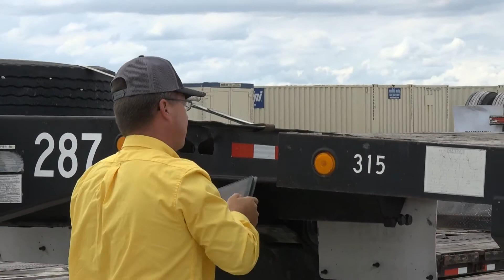BigIron: Full Service Online Auctions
BigIron is proud to be a FULL SERVICE Online Auction company. From Listing to Payment, we handle the hard work for you. Give us a call to get in touch with your Local BigIron Sales Rep: 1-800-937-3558.